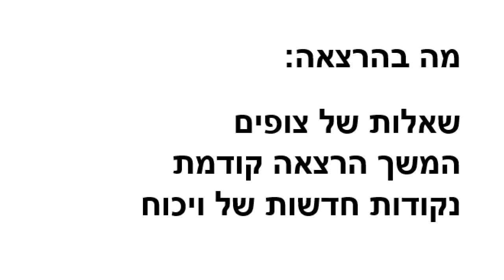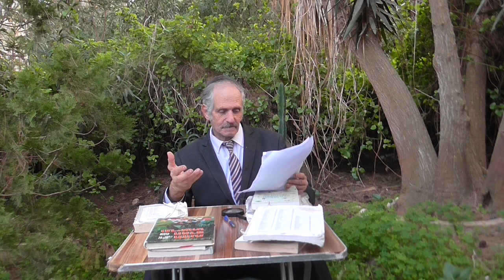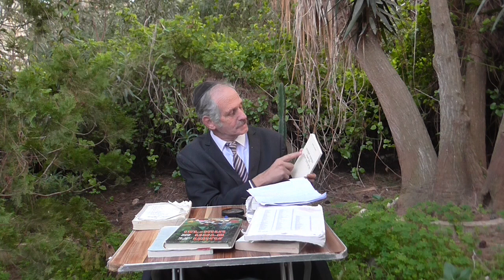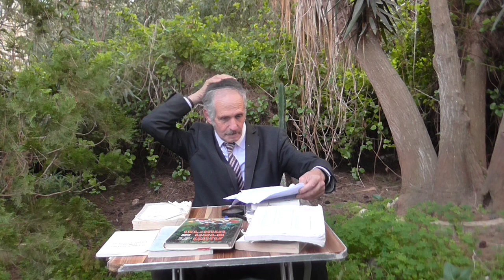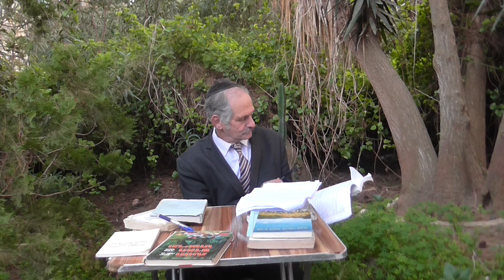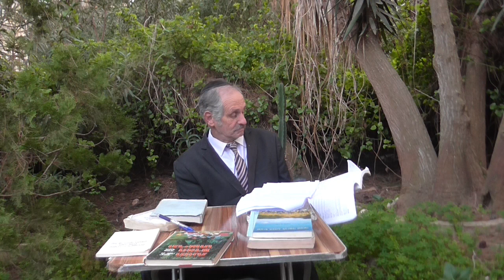חלק י- ביקורת על שיטת ההיגיינה הטבעית שלטון, המיוצגת על ידי יצחק בן אורי, הרב אשרוב, ד'ר ערן אשחר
מה בהרצאה:
שאלות של צופים
מה עדיף?, לחם משיעורה או לחם מחיטה מלאה?. דקה 3
איזה צמח מומלץ לפרוסטטה?. דקה 5
איך ניתן לבקר את שיטת ההיגיינה הטבעית בלי ללמוד אותה?. דקה 10
איפה ניתן ללמוד את שיטת רומה צור?. דקה 12
מה דעתך על חיסון נגד קורונה?. דקה 13
האם ערבוב צמחי מרפא שונים לתה רצוי או לא?. דקה 17
חזון אחרית הימים וצמחונות: תגובה לעמיחי בן נעים. דקה 20
המשך הרצאה קודמת
האם צמחי מרפא הם מזון או רק תרופה?. דקה 24
דעת הרמב"ם על צמחי מרפא. דקה 27
דעת אסף הרופא על צמחי מרפא. דקה 29
דעת תורה על צמחי מרפא (יחזקאל). .דקה 30
גישת הרפואה הבדואית לצמחי מרפא
(הקלה על כאבי קילה בעזרת שיזף מצוי). דקה 32
נקודות חדשות של ויכוח
ארטישוק ירושלמי- חי או מבושל?. דקה 37
מה ההשפעות של הארטישוק הרגיל? (קינרס). דקה 41
אספרגוס- האם הוא ראוי לאכילה?. דקה 46
האם אכילת ביצים גורמת לעליה בכולסטרול?. דקה 51